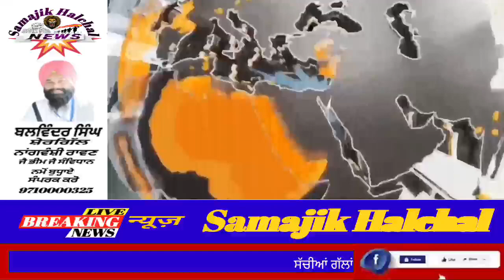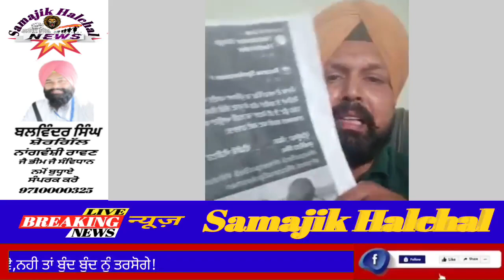ਪਾਣੀ ਕੁੱਝ ਸਾਲਾਂ ਦਾ ਰਹਿ ਗਿਆ,ਸੋਸ਼ਲ ਮੀਡੀਆ ਤੇ ਵੀਡੀਓ ਵਾਇਰਲ ਹੋ ਰਹੀ ਏ@SamajikHalchalNews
ਪਾਣੀ ਕੁੱਝ ਸਾਲਾਂ ਦਾ ਰਹਿ ਗਿਆ,ਸੋਸ਼ਲ ਮੀਡੀਆ ਤੇ ਵੀਡੀਓ ਵਾਇਰਲ ਹੋ ਰਹੀ ਏ‎